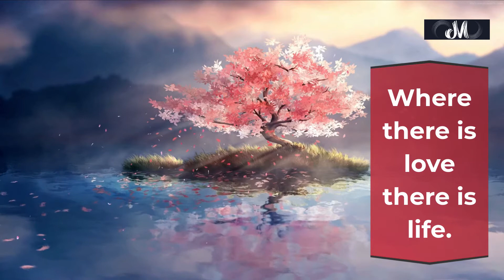Deep Thoughts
Beautiful quotes and sayings, A collection of the most powerful inspirational quotes with music.  This video is on being alone Saying and Quotes. These quotes will give you inspiration at the time when you feel lonely. Sometimes loneliness is good and you will understand how you will cope with this sad time of life.